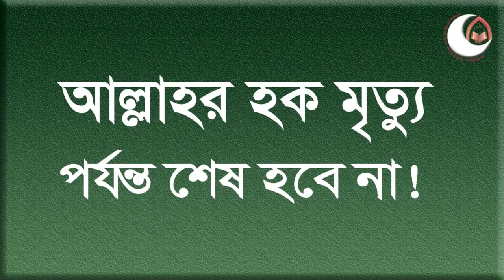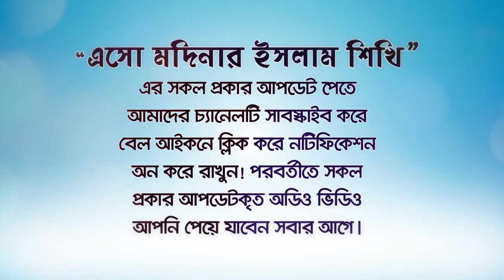রমজান শেষ |মনে হচ্ছে জেল থেকে মুক্তি পাইলাম |BANGLA WAZ |by Rafiq Bin Lokman Madani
রমজান শেষ| মৃত্যু পর্যন্ত আল্লাহর হক শেষ নয়! Allah's right will not end until death!

পেতে আমাদের সাথে  কল্যাণের কাজে যুক্ত থাকতে,  সদকা জারিয়ার অংশীদার হতে, সকল প্রকার আপডেট চ্যানেলটি সাবস্কাইব ও বন্ধুদের শেয়ার করুন!

When this small prayer is read 70 times, all the doors of the reserve will be opened in. InshaAllah
Allah Paker Didar...Bangla Waz...Bangla Waaz Mahfil..বাংলা তাফসির, bangla islamic talk, bangla waj
সূরা লোকমানের তাফসীর | মিজানুর রহমান আজহারী | Bangla Waz
Kriponota || Bangla waz 2017 || Rofiqullah Afsari || Talua Chadpur
হাসির সেরা ওয়াজ || smile waz || রফিক উল্লাহ আফসারী হুজুরের
আটরশির জিকির নিয়ে চরম হাসির ওয়াজ। মাওলানা গোলাম রব্বানী যুক্তিবাদী
সেদিন কি ঘটেছিল তুর পাহাড়ে মুফাসসিরগন হয়রান হয়ে গিয়েছেন
বারাক ওবামার মিটিং এ যে কারণে আমাকে এক্সট্রা চেকে পরতে হল
শয়তানের ধোকা || Rofiqullah Afsary || কুতুবদিয়া, কক্সবাজার || Waz 2018
রফিকউল্লাহ আফসারির জর্দা পানের ওয়াজ Bangla waz 2018 || Rofiqullah Afsari
হাসির সেরা ওয়াজ || smile waz || রফিক উল্লাহ আফসারী হুজুরের || Rafiq Ullah Afsari || alor poth 1

As-sunnah Foundation আস-সুন্নাহ ফাউন্ডেশন,  DS FliX, Jiboner Kotha, Panvision TV, Channel i Tv, News1 TV, Gazi Islamic TV, Dr Jahangir Kabir, Village Grandpa's Cooking, SOMOY TV, Jamuna TV, Channel 24, Rtv News, Thikana Tv.press